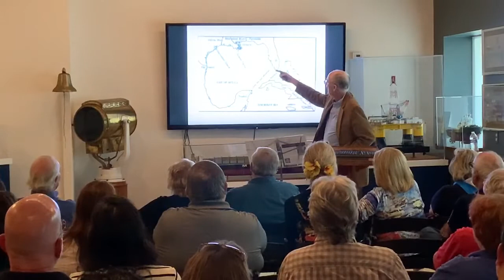The Legend of Jean Lafitte by Stephen Curley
Born in the late 1700s, Jean Lafitte created a profitable smuggling operation in the Gulf of Mexico with his brother, Pierre. The pair then moved to Galveston Island where they developed the colony of Campeche. For such an enigmatic character, much is still unknown, or misinterpreted, about his life. Learn more about the colorful stories that surround Jean Lafitte, arguably the most famous pirate (or, perhaps, privateer) of the early nineteenth century. The lively look will include his rise to power in Louisiana, his role in the Battle of New Orleans, his smuggling operations in Galveston, and his whereabouts afterward. The presentation is illustrated with slides and a couple of folk songs by Dr. Curley on his guitar.

Dr. Stephen Curley is Regents Professor Emeritus of Liberal Studies and an award-winning teacher of literature, writing, and film at Texas A&M University at Galveston. He received his B.A. from Fordham University and his Ph.D. from Rice University. He has published books about coastal Texas; American war movies; women and minorities in Texas culture; the history of Texas A&M University at Galveston; and a WWII attack transport that became an ocean liner, a maritime training ship, and is now a diving reef.